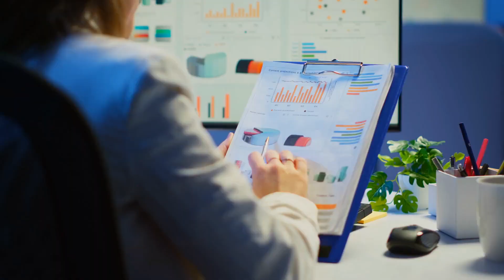How To Overcome Self-Doubt FOR GOOD 💪🏼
If you struggle with self-doubt, low self-esteem or lack of confidence... I made this video for you. I address the root cause of where the self-doubt is coming from and how you can overcome it. Awareness is powerful, make it a daily practice to bring awareness to the thoughts in the mind and the falsehoods it presents. That's liberation.

Do you want to learn to make money selling on Amazon?  I've created a 4-part video series that will help get you started (for free)

📚 RECOMMENDED RESOURCES & DISCOUNTS 👇

Best Amazon seller tools...